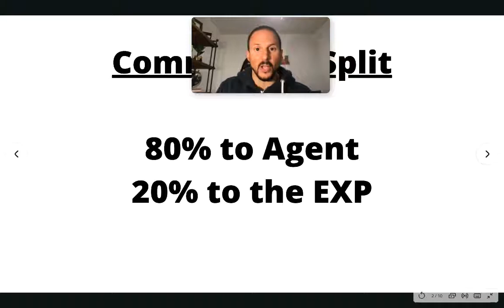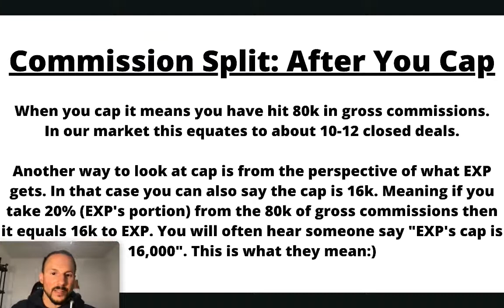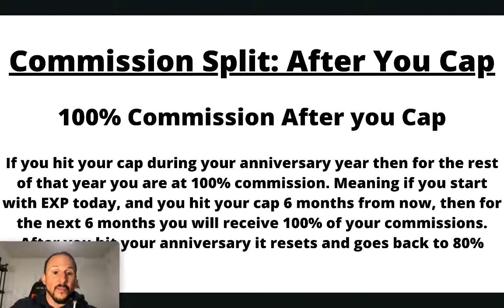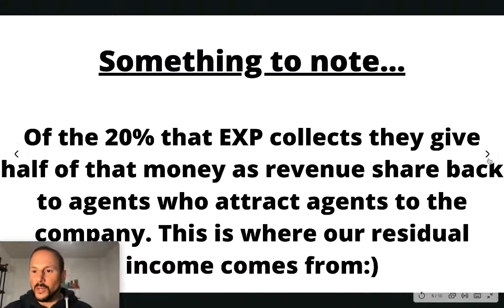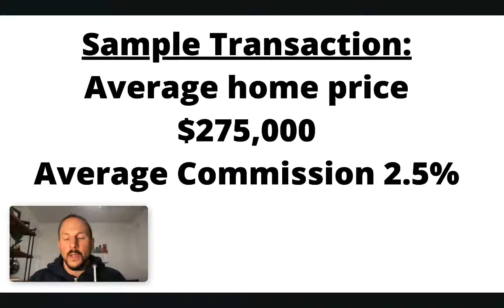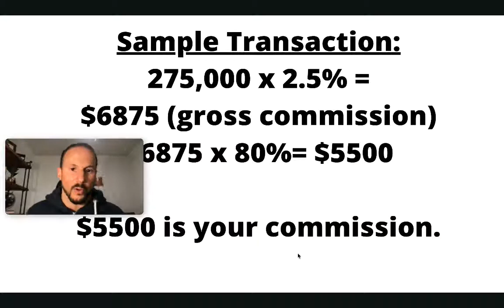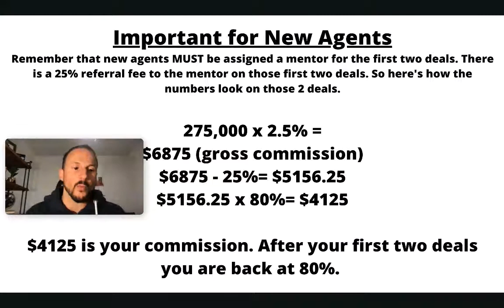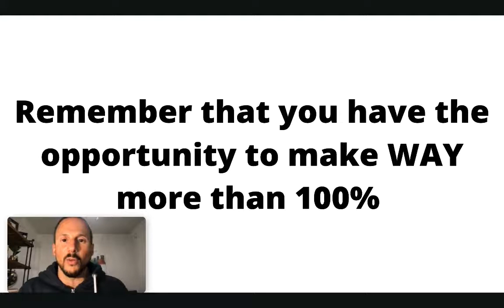Commissions and Splits Explained: Alliance Group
Thinking of joining eXp Realty or have already joined, but still not clear on the commission splits?